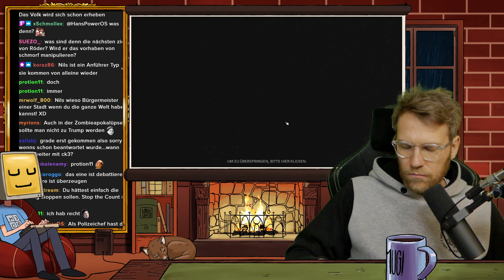Nach dem Fall kommt der Aufstieg - Zomboid platzt #4 mit @edopeh, @simonkratschmer uvm!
Let's Play zu Project Zomboid.

Diese Demokratie kann ganz schön nervig sein. Zum Glück haben sich aber schon andere Möglichkeiten ergeben ...